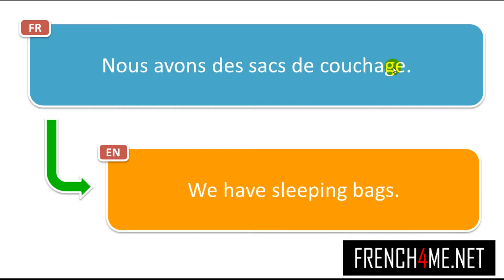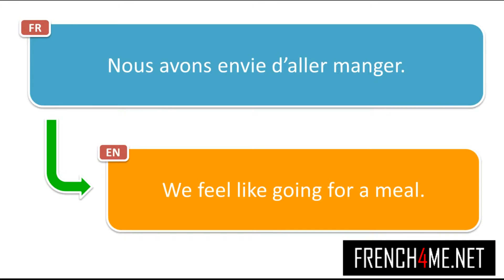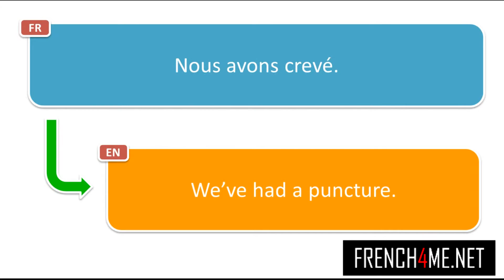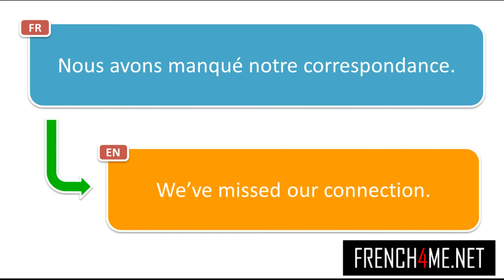1500+ französische Phrasen für den Sommer # Teil 118